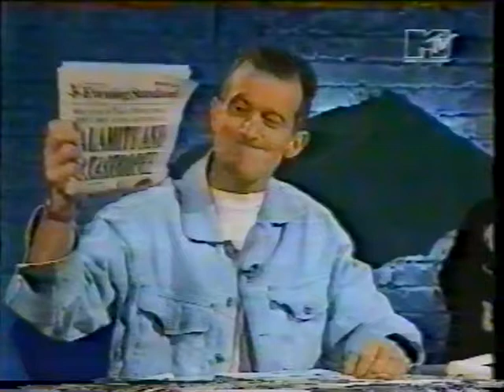Die Toten Hosen - Live Unplugged @ "Most Wanted" 1993 (TV)